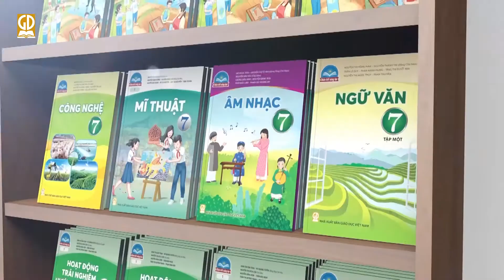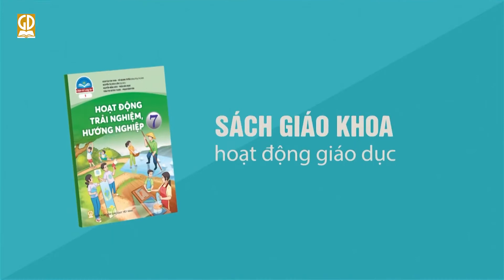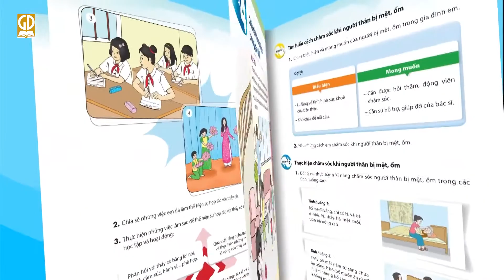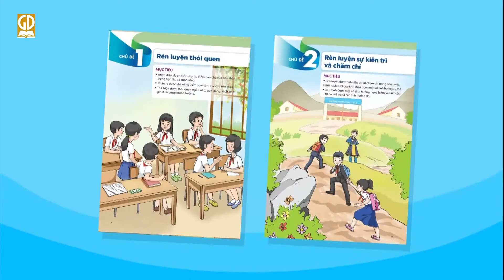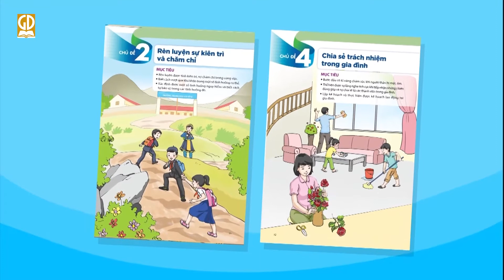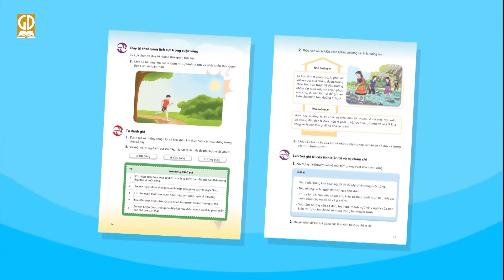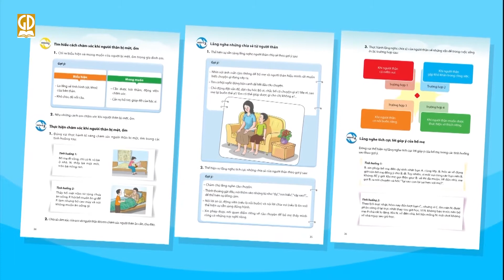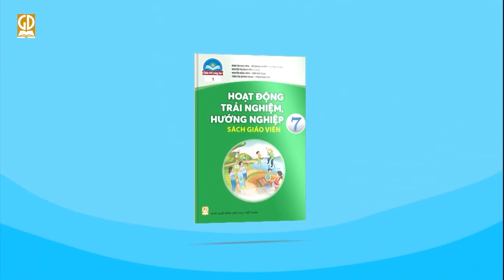Giới thiệu sách Hoạt động trải nghiệm, hướng nghiệp 7, Bộ sách giáo khoa Chân trời sáng tạo